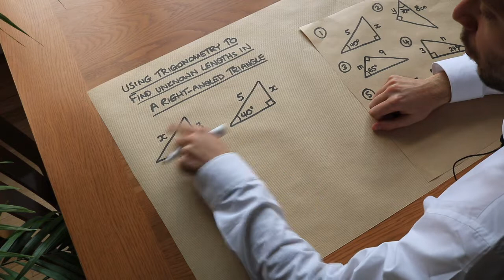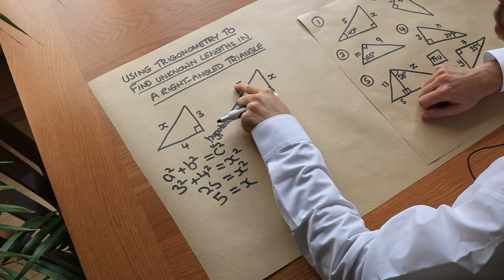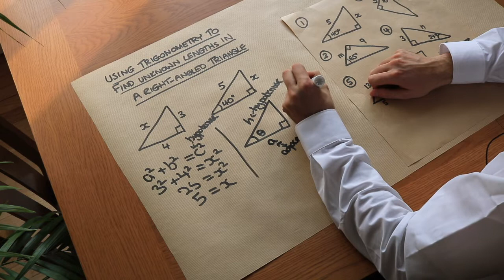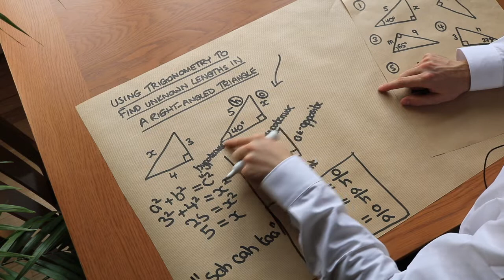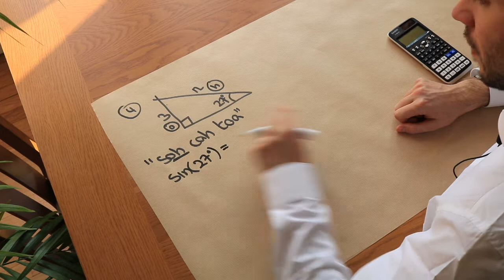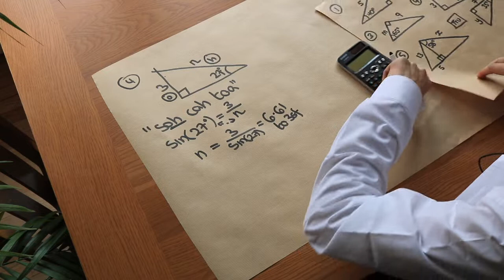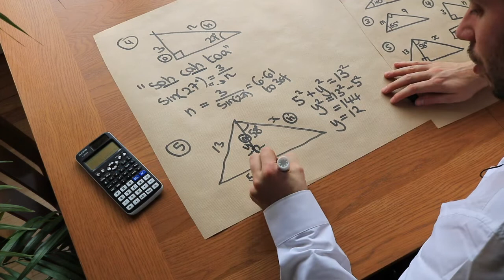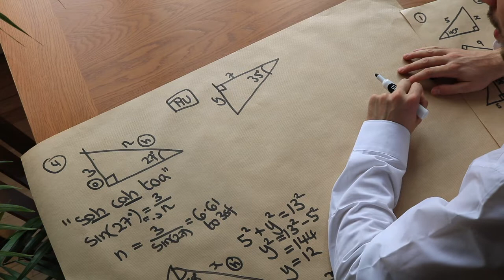Trigonometry - Unknown Lengths of Sides - GCSE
Dr Frost covers techniques to determine the length of sides in a right-angled triangle using trigonometry.
Suitable for GCSE Foundation and Higher tiers.

00:00 Introduction
00:57 Fundamentals
03:50 Example finding shorter length
06:19 Further example
07:46 Unknown in denominator
11:10 Adjoined triangles
13:10 Test your understanding